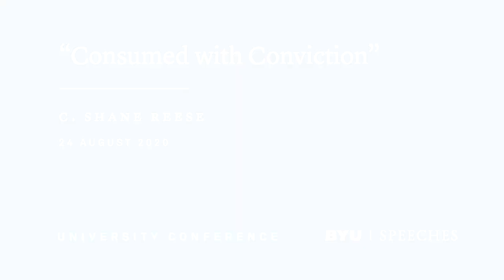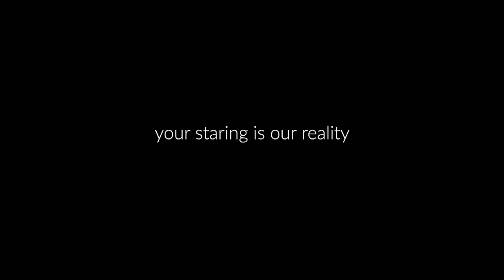“Consumed with Conviction” | C. Shane Reese | 2020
C. Shane Reese implores the faculty of Brigham Young University to be consumed with conviction as they work in today's unprecedented world.